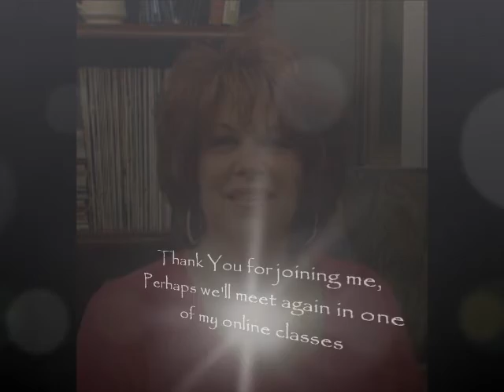Acrylic painting Techniques - Painting Feathers with The Filbert Brush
Watch as Neadeen demonstrates how to paint feathers with acrylic paint. The filbert brush is a highly functional brush for acrylic painting techniques.  The design is such that it serves as a great blending tool, but also serves to create detail.  Watch as artist and instrutor Neadeen Masters demonstrates how she uses this brush to paint feathers on a flamingo bird. This is one of four tropical birds from her Tropical Bird online class.